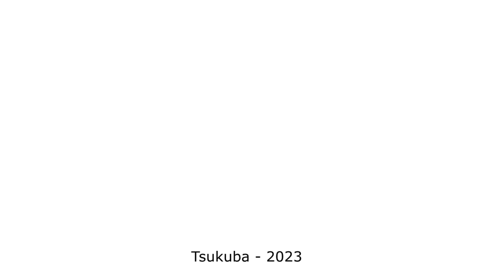IREX 2023 demonstration with Friends